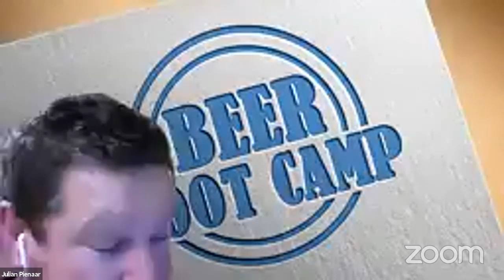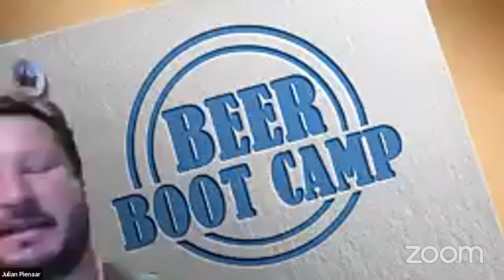Beer Boot Camp Sessions - Michael Ferguson - Home Brewing in the USA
Emmy nominated BEER GEEKS host, Master Brewer Michael Ferguson, is a pioneer in the craft beer world and among the first genuine Beer Geeks. After a decade at IBM and a B.S. in Engineering from UC Berkeley Michael started his brewing career as an apprentice brewer at Gordon Biersch Brewing Company in Palo Alto in 1990. Michael's first brew was a German Dunkel, a dark lager and one of his favorite styles.